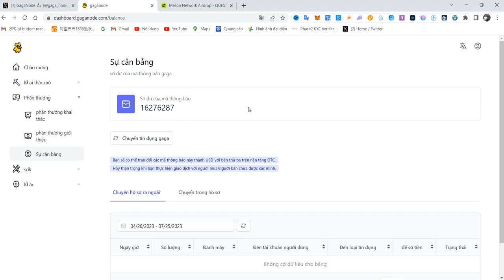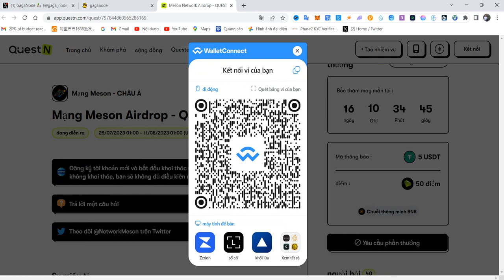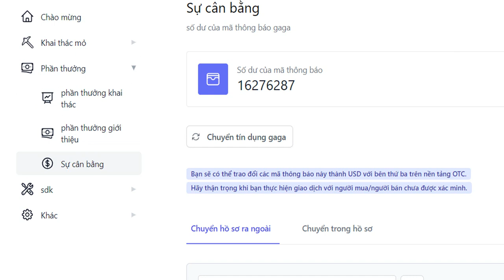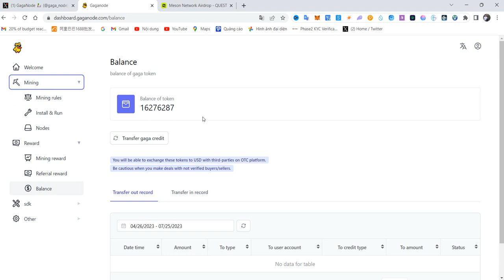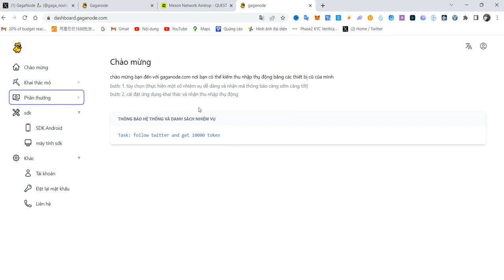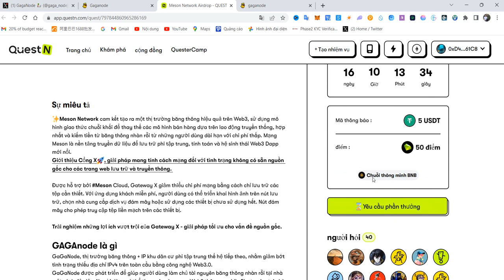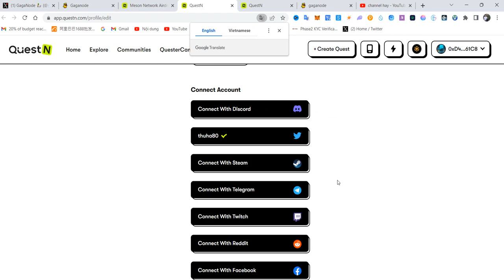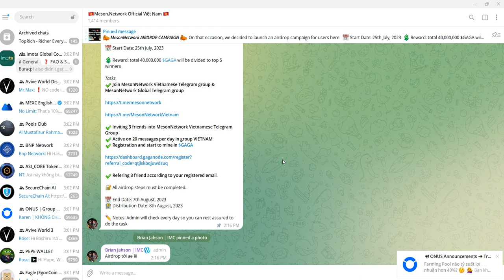Meson Network Airdrop Nhận 5 USDT _Yêu Cầu Cài Gaga Node (Meson Network Airdrop)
gaga node airdrop bốc thăm 5 usdt, tham gia đăng ký tài khoản và đào gaga node

❤️cần hỗ trợ 👇👇👇
© Bản Quyền Thuộc Về channel hay -No Coppy